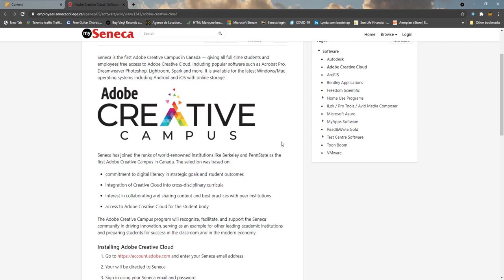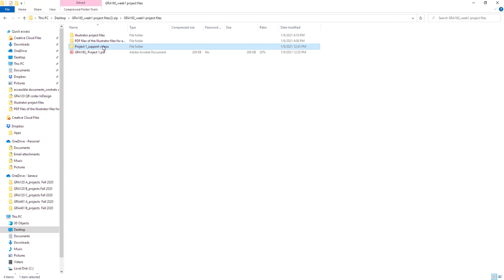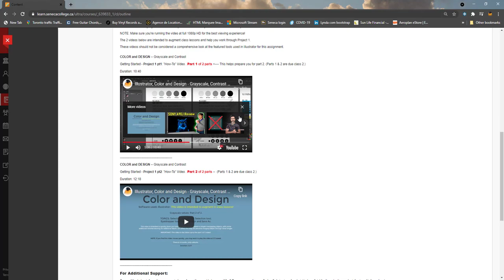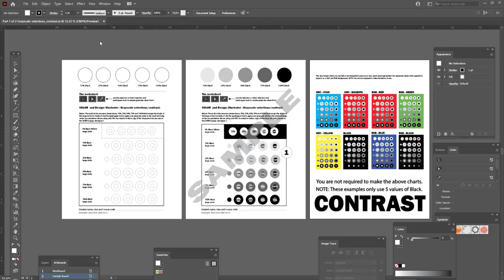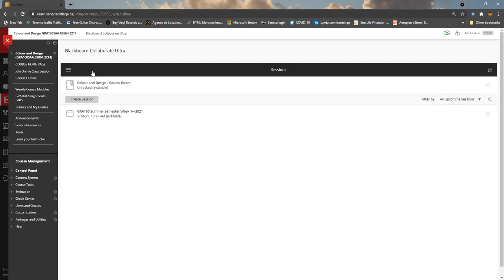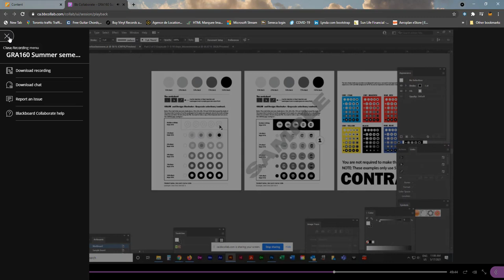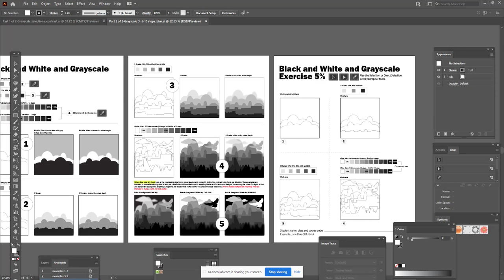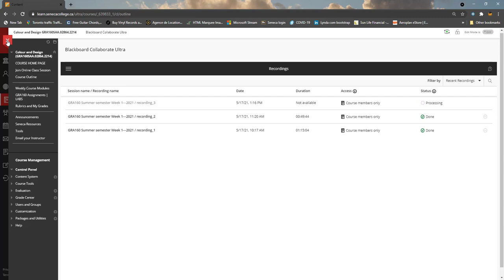SENECA - GRA160 first day 2021summer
GRA160 1st class -- Summer 2021
(NOTE: I don't have time to apply any callouts as per my other videos.)

This is a quick "one-off" video showing you, in case you missed our first class, where to go and how to navigate
our GRA160 course menu and how to locate our projects:)

Also included is a quick look at Collaborate and where to go to find:
 -- Screen share, Upload pdf, ppt, jpgs etc, upload a profile pic.
-- Download FREE, using your Seneca id/email, Adobe CC and Microsoft 365 software!
 --...and where to find and download any session recordings.

All this will look familiar to those of you who attended todays class:)

Duration 9:37.